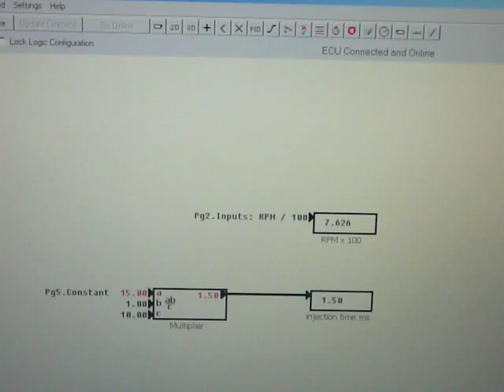Beta testing 1.5 DCI commonrail diesel injector mutiburst with new Adaptronic 1280 ECU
Beta testing for the new Adaptronic 1280 ECU. Multi burst testing of the injector.